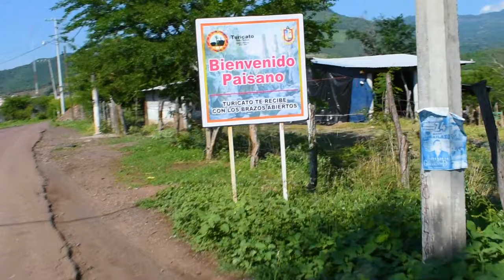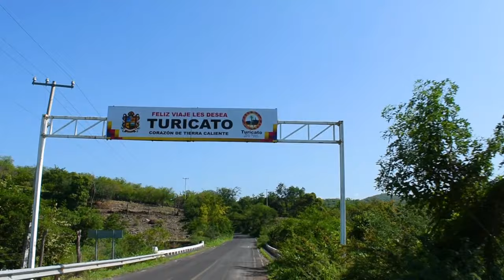Visitando Turicato Michoacán 2019